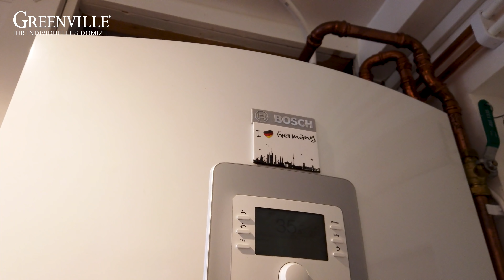Das Leben im Schwedenhaus in Stockholms Scheren - Haustour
Das Leben im Schwedenhaus in Stockholms Scheren - Haustour / Alter Schwede! Heut wird’s einfach... weil einfach einfach einfach ist - der typische Leitspruch in Schweden. Der Schwede würde nie etwas unnötig verkomplizieren. Kein Stress! Lässig leben. Einfach l e b e n   - und das meine ich mit beiden Bedeutungen.

Plus: Wie Sie mit wenig Geld eine Küche bauen – und von den Schweden das Sparen lernen können und warum Licht für die Schweden so wichtig ist – damit Sie von diesem Wissen für Ihr eigenes Haus profitieren können.

🛍️ GREENVILLE STORE

💡GREEENVILLE BLOG